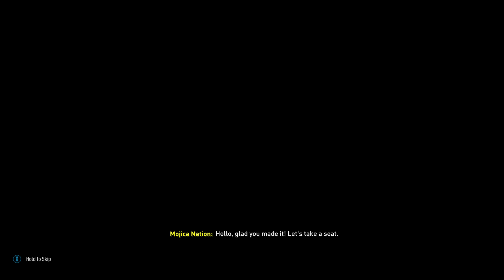Wolverhampton FIFA 20 Manager Career Mode #2